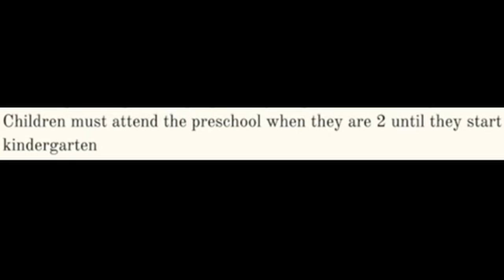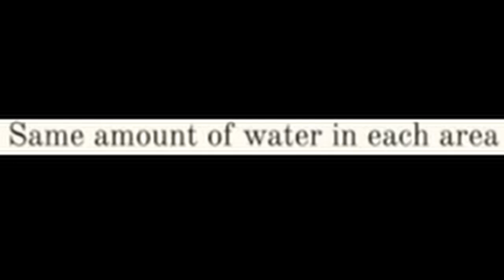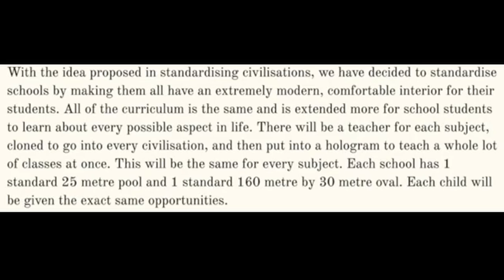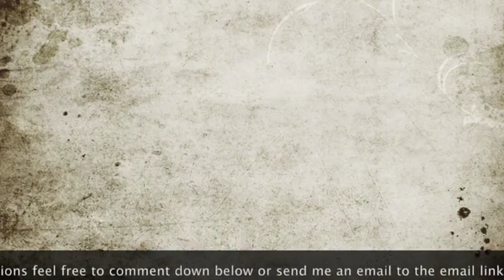The Civilization Party